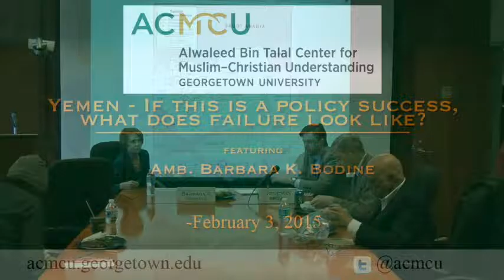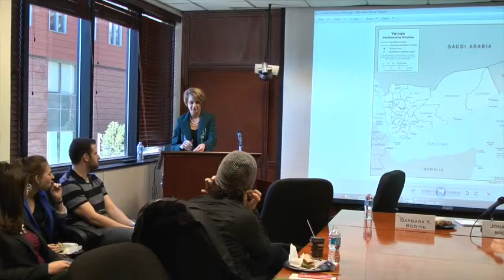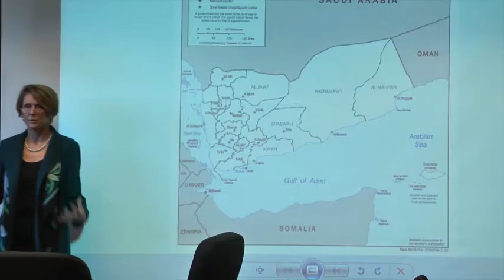"Yemen - If this is a policy success, what does failure look like?" with Amb Barbara Bodine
Feb 3, 2015. Last September, in announcing military operations against ISIS/ISIL, President Obama referred to Yemen as a US policy success, to the bafflement of many within and outside the country at the time. The jury was still out on our drone-dependent security/CT operations, the economy was in disarray and the political transition - a relative bright spot - was dimming. Recent events call the September judgment into even more question. What is really happening, and what does it  mean for the US, the region, and the Yemenis?